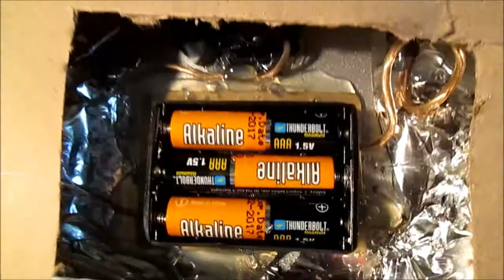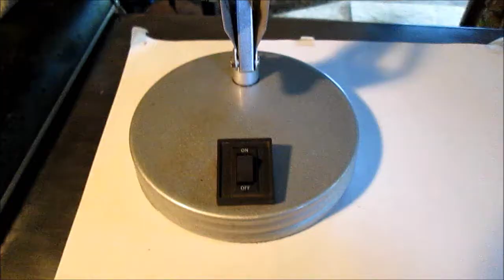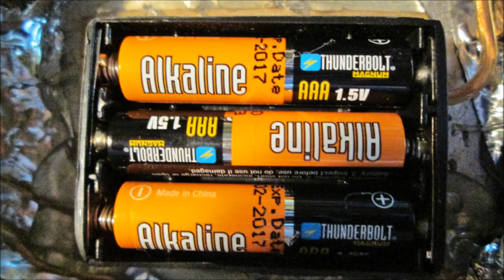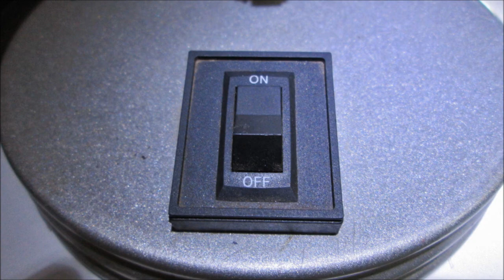Desk Lamp Converted to LED ( Rebuild )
Desk lamp converted to LED with Battery power I used parts from my Free Harbor Freight flashlights and replaced the battery holder and replaced the led assembly 2 of the led's had burnt out